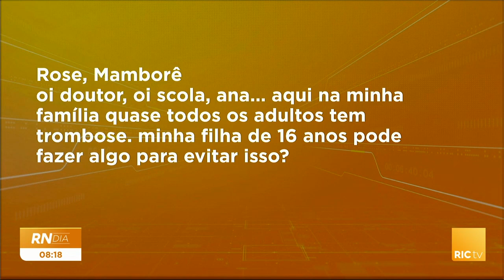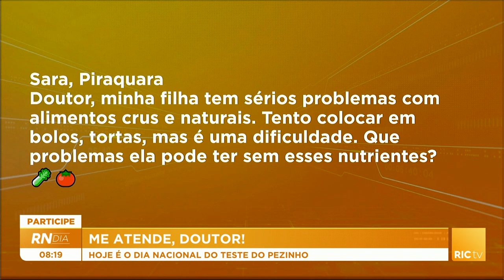Médico tira dúvidas enviadas pelo público